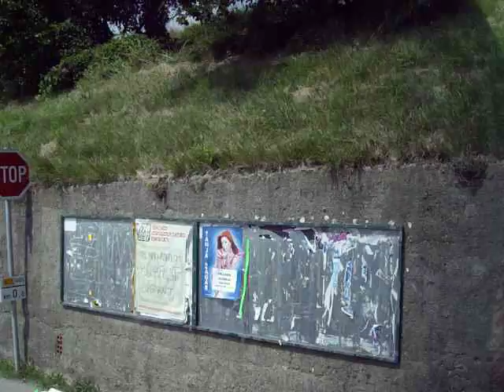Slovenie_21.AVI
Slovenie_21